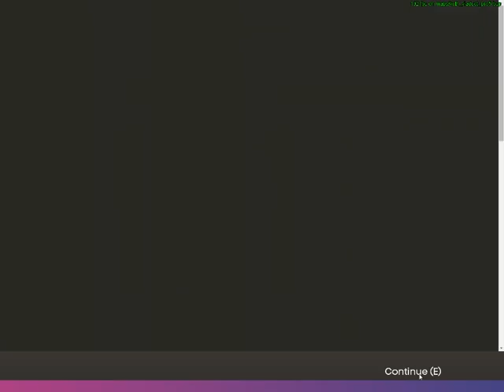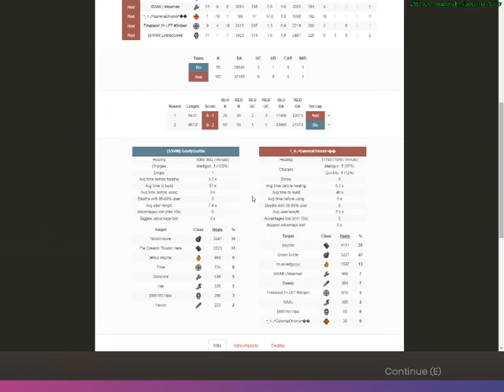Steel Playoffs: GWMI vs. SSVW | Viaduct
Steel Playoffs Week 2
Sorry I forgot to turn the mumble overlay back on :(